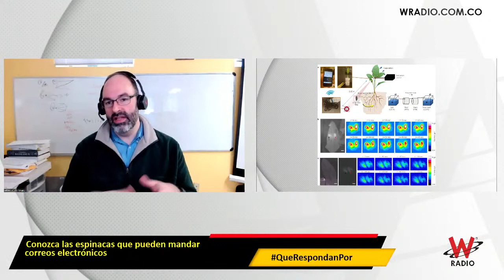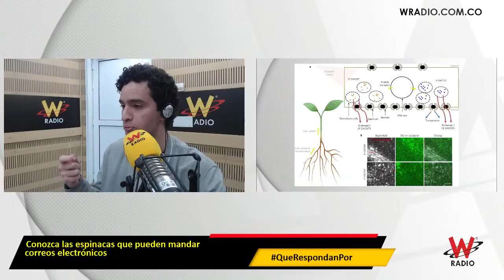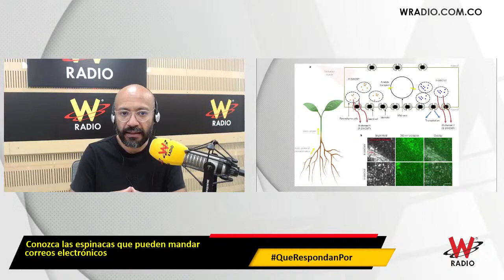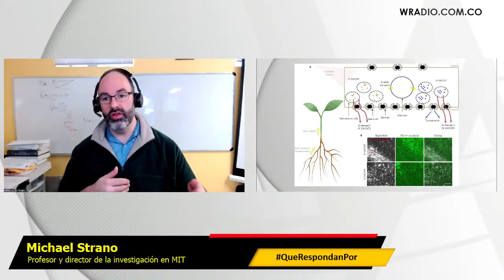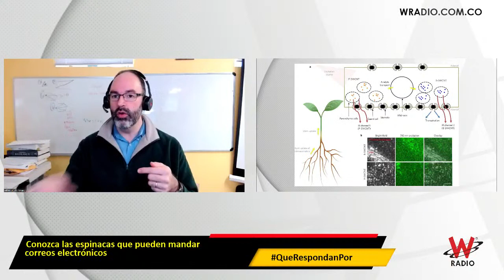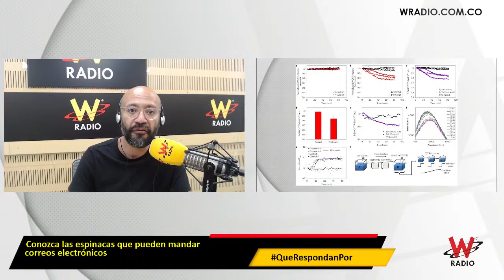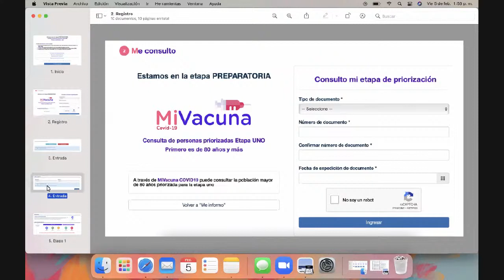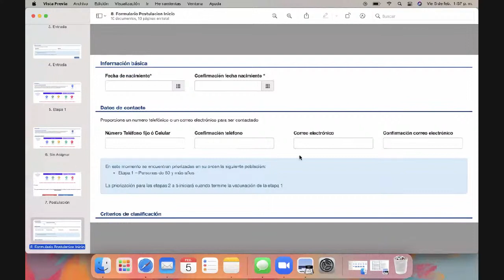Conozca las espinacas que pueden mandar correos electrónicos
Científicos del Instituto Tecnológico de Massachusetts (MIT, por sus siglas en inglés), Estados Unidos, enseñaron a plantas de espinaca a enviar correos electrónicos para advertir sobre materiales explosivos, cambio climático y épocas de sequía. Estas plantas funcionan con un sistema que les permite advertir la presencia de ciertos químicos en el agua subterránea. Al ser detectados, emiten señales que son leídas por una cámara de infrarrojos y esto genera una alerta recibida por los científicos.